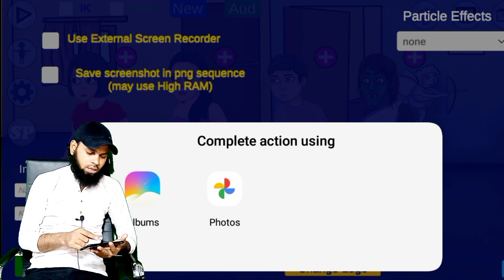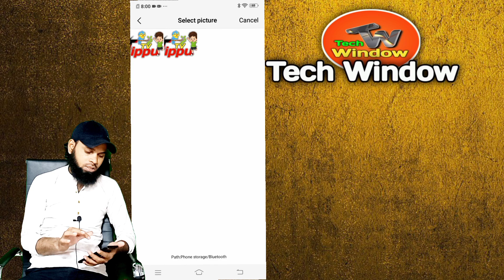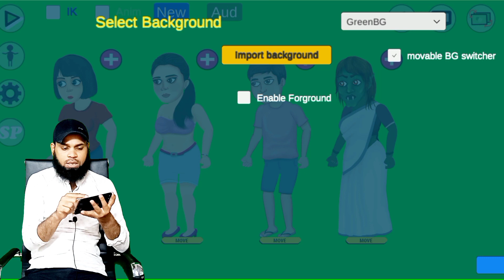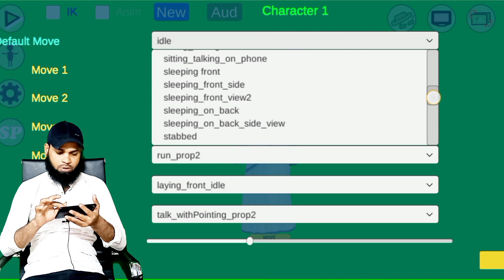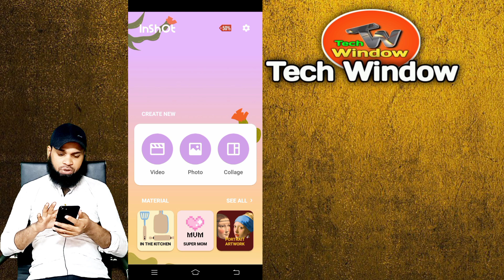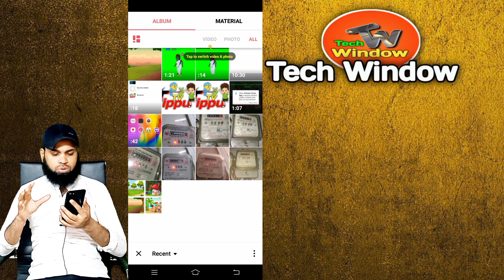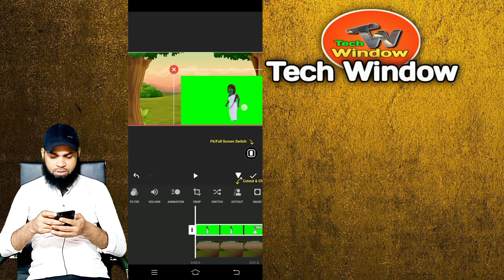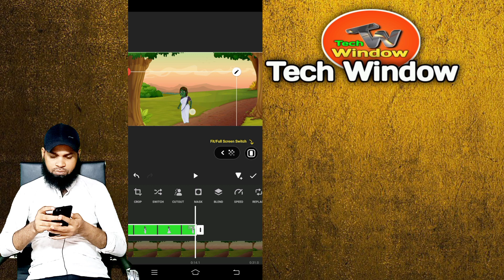ये 2 काम करोगे तो Channel Monetize🤑 होगा | ChromaToons Monetization Problem Solved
chromatoons video monetize hoga ya nahi
chromatoons recording problem solve ho gaya
animation video kaise banaye
cartoon video monetization
chroma toons video save problem fix
MY OTHER SOCIAL MEDIA ACCOUNTS:-